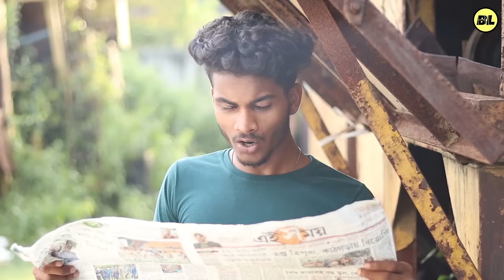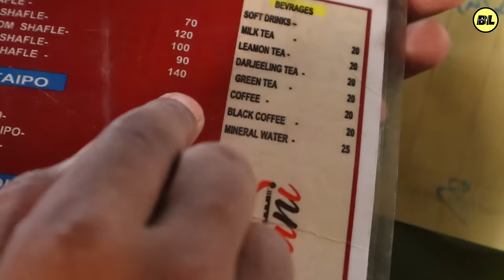কানা কালা বোবা part-3 comedy video | Kana kala boba comedy video part-3 | Bongluchcha video | BL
কানা কালা বোবা comedy video part-3 | Kana kala boba comedy video part-3  | Bongluchcha video | BL